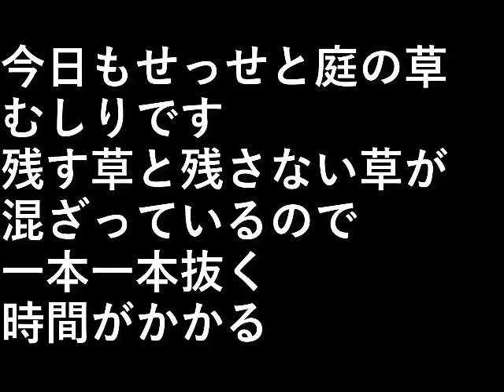草むしり4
今日もせっせと庭の草むしりです。

残す草と残さない草が混ざっているので、
一本一本抜くから時間がかかる。

設備屋の適当田舎暮らし